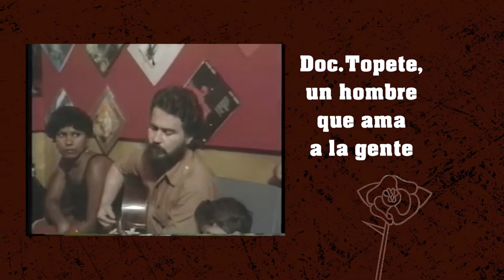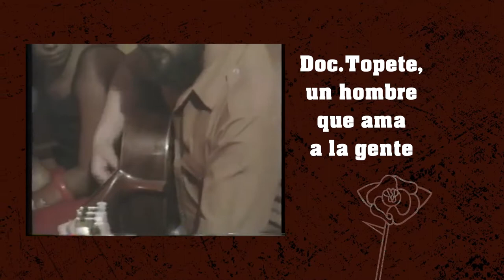Topete, músico fundador de la nueva trova en la provincia de Guantánamo. Desde méxico Entre Manos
Un reencuentro con Topete y su música en el programa Entre Manos, de Canal Habana.
Dirección Juan Carlos Travieso Fajardo